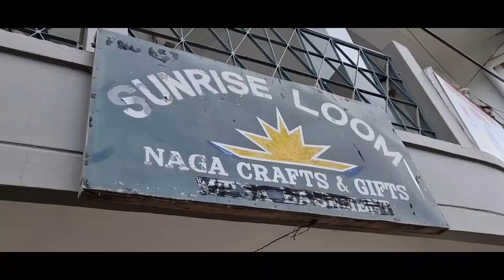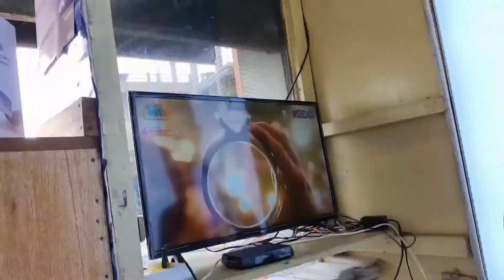Beautiful North East India (Mokochung)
This Channel is only for entertainment and practical purposes only.